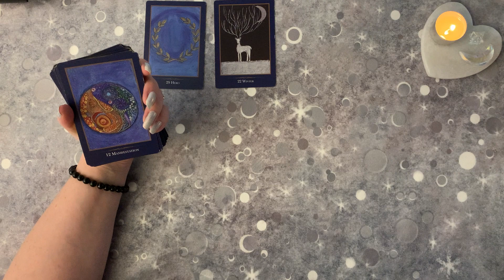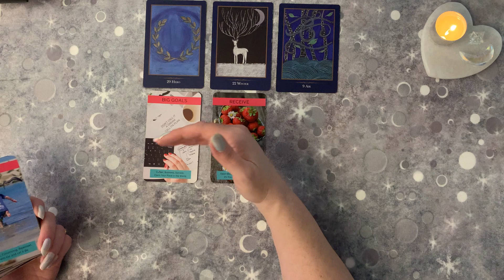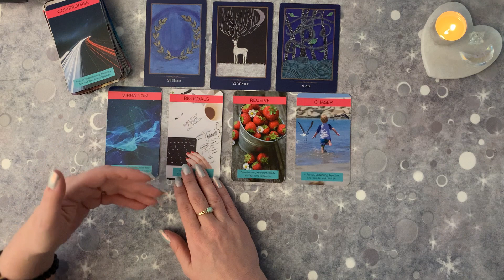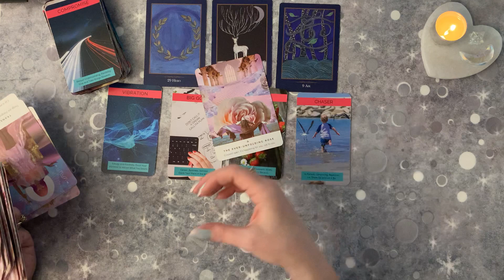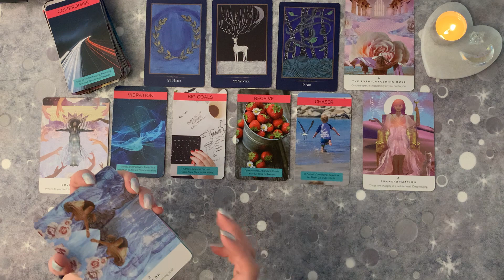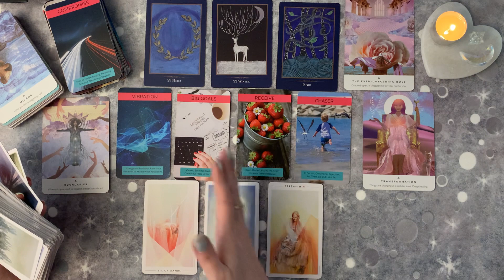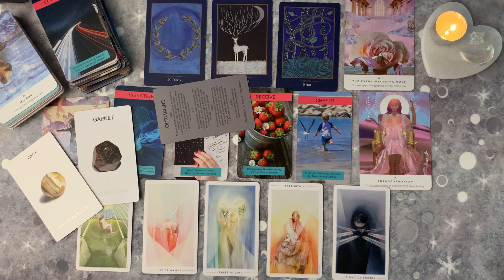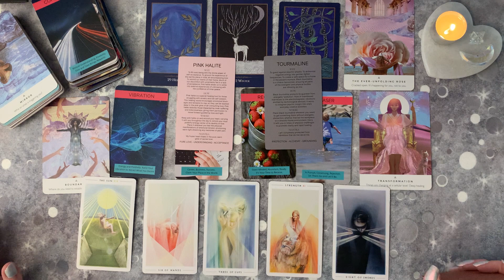Leo ♌️ Trigger Warning! Abusive Relationship Reading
TRIGGER WARNING! This reading will be an abusive relationship reading for the sign of Leo. I hope you find some insight or some synchronicity that brightens your day in this tarot reading indicated to provide spiritual insight on an abusive relationship. This reading is not meant to replace the help, advice, etc., from authorities, medical professionals, or legal professionals. If you are in physical danger, please seek help by calling 911 immediately. You may reach the National Domestic Abuse Hotline 24 Hours a day in the USA at 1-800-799-SAFE (7233) or TTY 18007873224. Copied from Google.
Leo, I incorporate some of the teachings of Abraham Hicks in this reading as well as others I’ve felt have helped me along my journey to deliver messages from Spirit on how to cope during or after being in an abusive relationship. If you have suffered from Narcissistic abuse or any kind of abuse and want some extra guidance, this reading may be for you.
Many blessings,
Mary

Timestamps:
00:00 Intro
01:16 – The Empathic Oracle - available here
03:50 - Twin Flame Oracle Deck LivTarot - available here
08:40 – Work Your Light Oracle - Available Here
12:09 – The Fountain Tarot – Available Here

A free way to help support the channel and my work are to click on this Amazon affiliate link and do any type of shopping you would normally do, and I will receive a small commission for your purchases. Thank you so much for considering and wanting to help!  Simply click this link and shop as you normally would!

I hope you have found this free tarot reading video helpful for decisions and predictions for the sign of Leo!